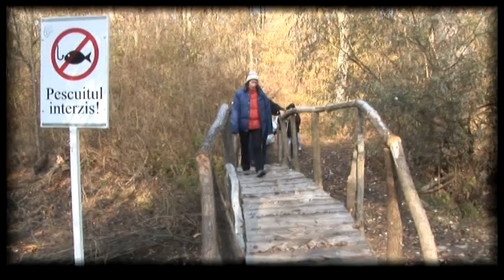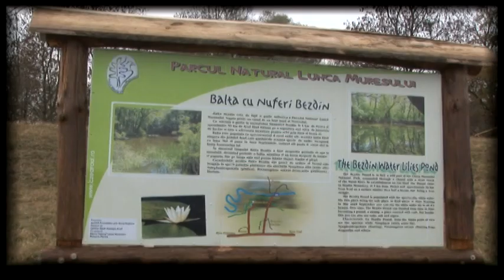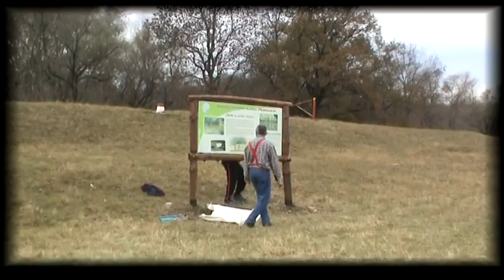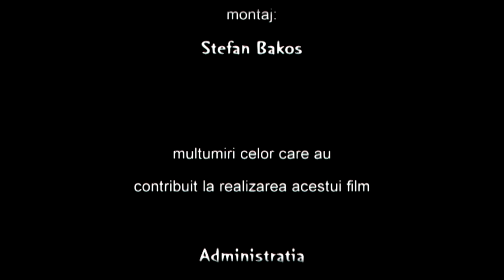2006 - CZEA - Bezdin - interviuri part 2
2006 - CZEA - Bezdin - interviuri part 2

CZEA - Centrul Zonal Ecologic Arad
este o organizaţie nonprofit (ONG)
cu preocupări de protejare a mediului şi educaţie ecologică